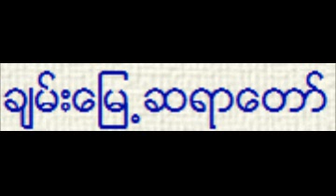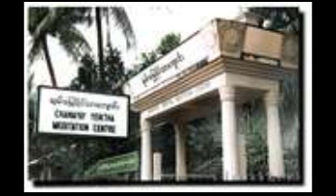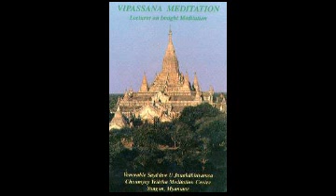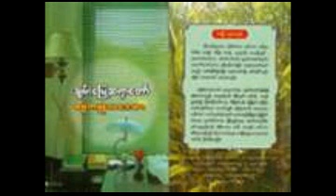Vipassana Meditation (in English) 4/28 by Chanmyay Sayadaw gyi Ashin Janaka bhivamsa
Vipassana Meditation (in English) 4/28 by Chanmyay Sayadaw gyi Ashin Janaka bhivamsa, Chanmyay Yeiktha, Yangon
ခ်မ္းေျမ႕ဆရာေတာ္ႀကီး အရွင္ဇနကာဘိ၀ံသ (Myanmarnet.net Dhamma Videos)